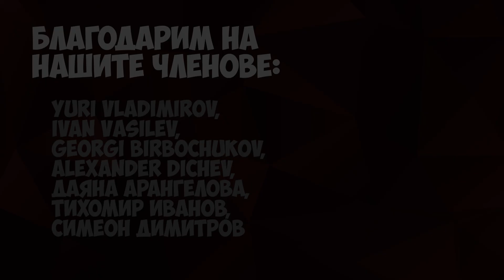THE LAST OF US - ПЪРВИ ВПЕЧАТЛЕНИЯ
📽️ С малко закъснение си говорим за пилотния епизод на The Last of Us, като само отчитаме най-важните неща, които видяхме и нашите първи впечатления!

🍿➡️ Може да си купите нещо от с нашия код "filmiskinofen" за 15% отстъпка на всички продукти от линка!

💬 Напишете ни долу в коментарите какво ви е мнението за сериала

👍 Ако ви е харесало видеото дайте 👍